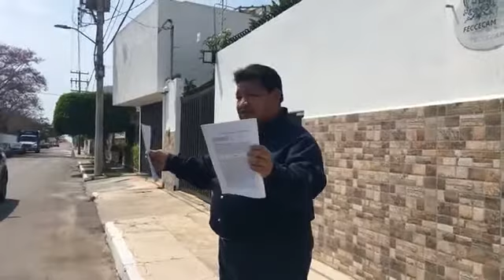DENUNCIA GARCÍA HERNÁNDEZ A CANDIDATO DEL MOCI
Campeche | Debido al presunto desvío de recursos a través de pagos apócrifos hacia la Comisión Federal de Electricidad (CFE) por parte del candidato de Movimiento Ciudadano (MOCI), Eliseo Fernández Montúfar, el candidato a gobernador del partido Fuerza por México (FXM), Luis García Hernández, presentó una denuncia ante la Fiscalía Especializada en Combate a la Corrupción del Estado de Campeche (FECCECAM).